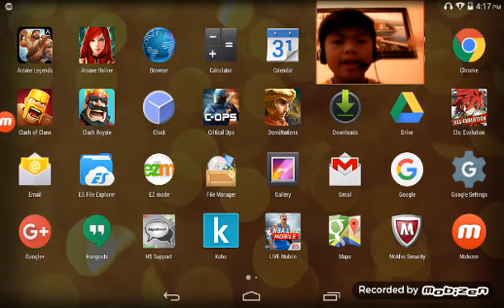CoC - Th8 Guide